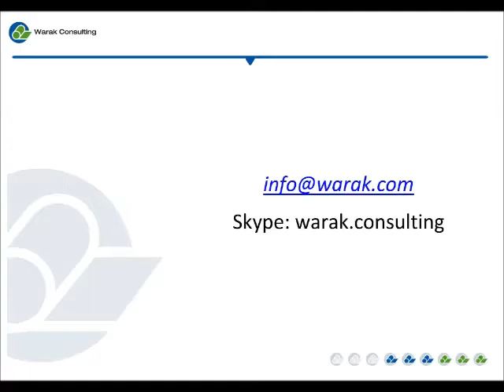Estación de depuradora de aguas